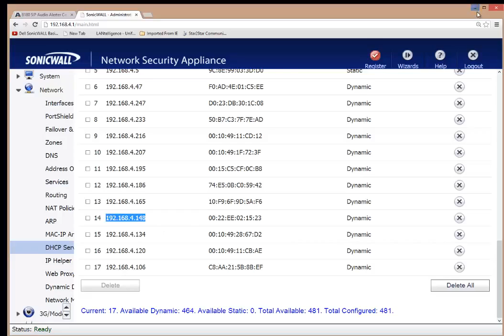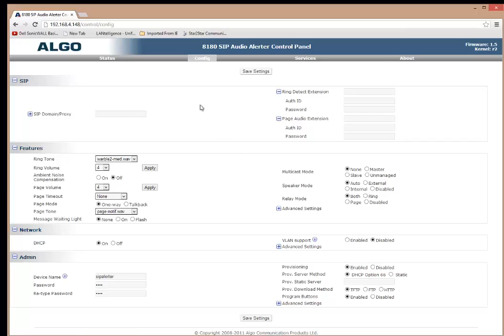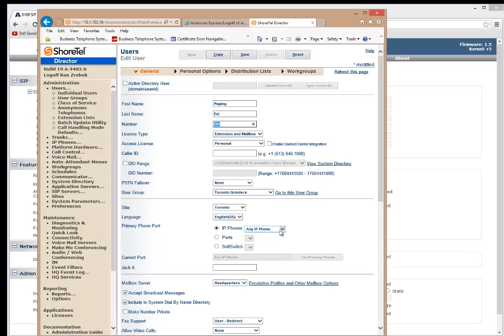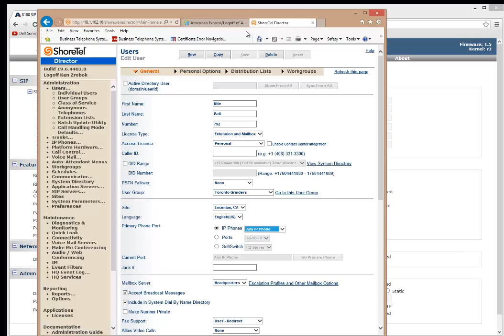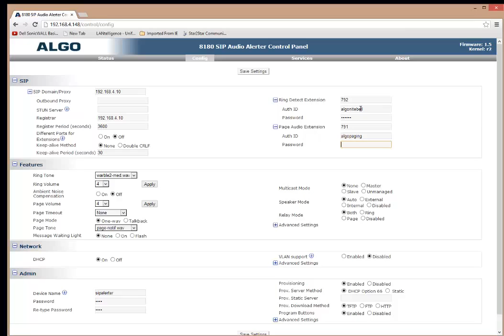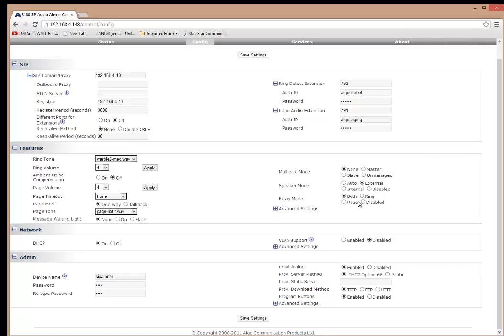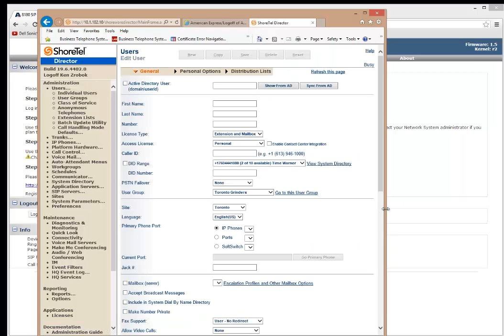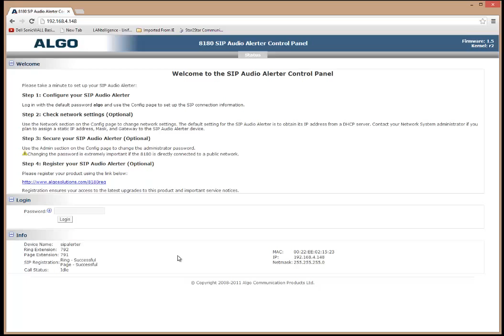How to configure the Algo SIP Audio Alerter 8180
The PoE 8180 SIP Audio Alerter is a wall mount IP speaker for voice paging, emergency alerting and loud ringing applications. The speaker is a fully compliant 3rd party SIP endpoint. As a result, the 8180 IP speaker is compatible with most hosted / cloud and premise-based VoIP telephone systems.